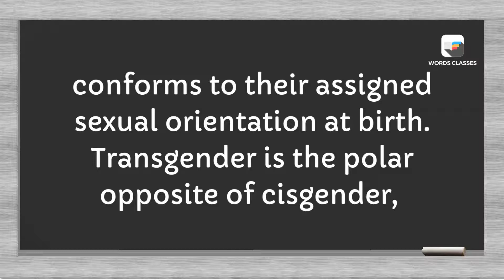Cis Meaning | Word pronounce | English Speaking Practice | WordsClasses